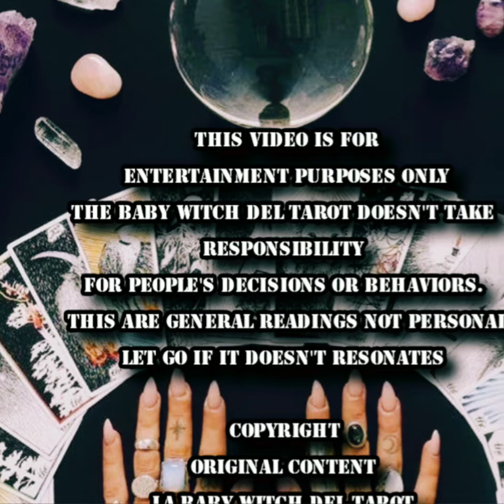PISCES: MAKING THE RIGHT DECISIONS, A MONTH OF REVELATIONS. AN IMPORTANT CHAPTER FOR YOUR LIFE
5656 S Packard Ave Ste 200
Michelle Abraham